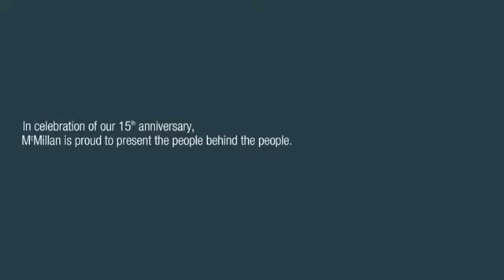McMillan: The People Behind the People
McMillan recently asked friends and family of its employees what they think goes on at the agency. The result is the following video—which coincides with the announcement that McMillan has been recognized as one of Canada's 50 Best Small & Medium Employers by Queen's University School of Business and Profit Magazine.